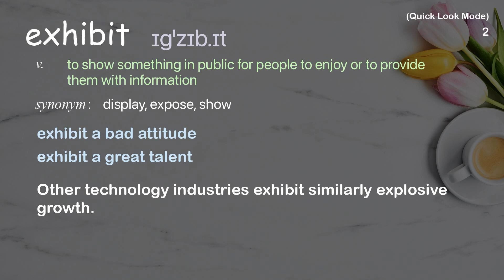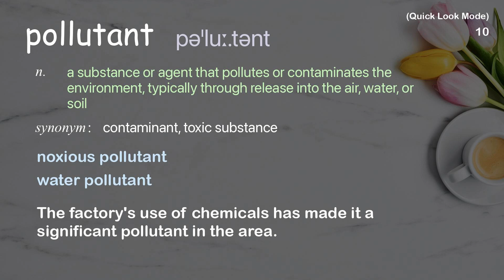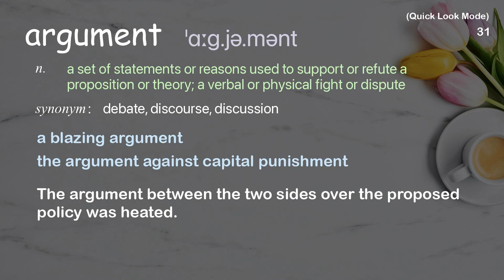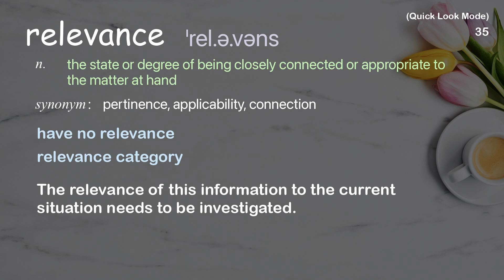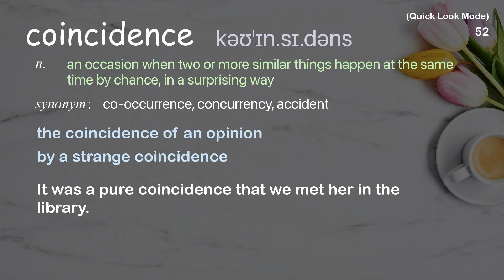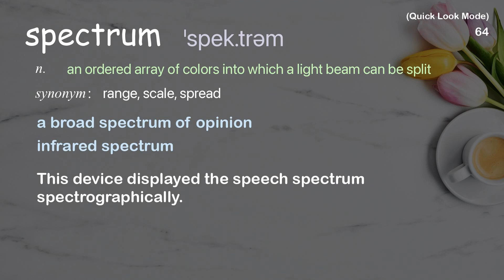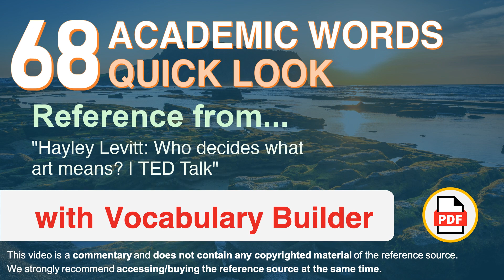68 Academic Words Quick Look Ref from "Hayley Levitt: Who decides what art means? | TED Talk"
■PLEASE NOTE

■Reference Source
Hayley Levitt: Who decides what art means? | TED Talk